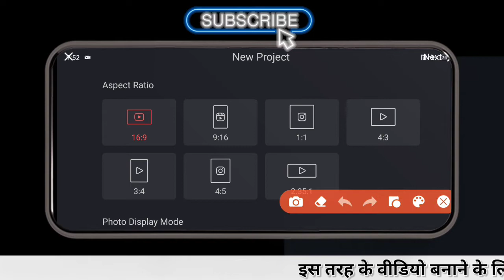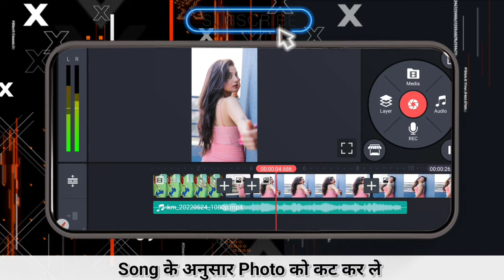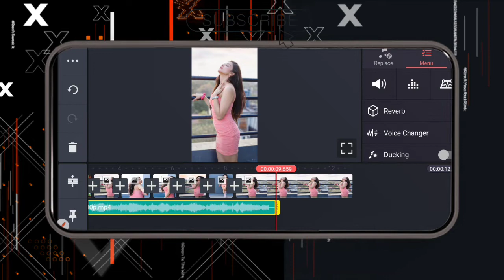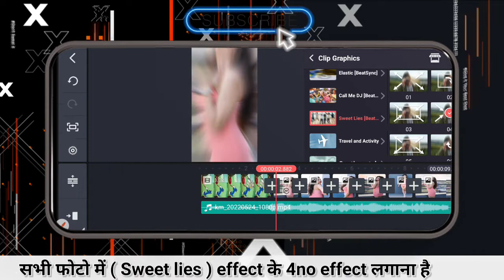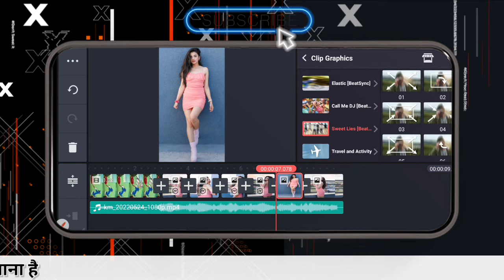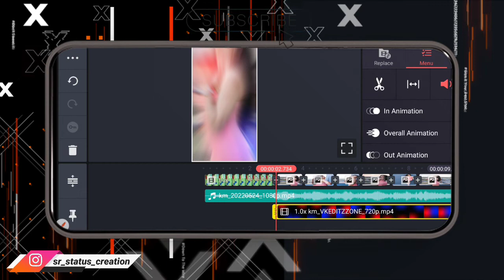kinemaster video editing | Whatsapp new Status video editing Kinemaster 2022 | Status kaise banaye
About this video :

 Dosto is video me maine bataya hai ki aap New Viral reels status video  kaise edit kar sakte hai Kinemaster APK se . I hope ye video aapko pasand aayega...

1. kinemaster se dj status kaise banaye
2. kinemaster editing
4. status video kaise banaye
5.full screen status video kaise banaye
6. kinemaster video editing new style 2021
7. kinemaster video editing 2021
8. kinemaster status editing
9. new trending whatsapp status editing in kinemaster
10 . kinemaster new editing
11 . kinemaster status video kaise banaye
12. kinemaster status video kaise banayenge
13. dj video status kaise banaye kinemaster
14 . kinemaster se status video kaise banaye
15 . kinemaster se status video kaise banaye
16. Instagram reels Viral video editing

Instagarm Reels Video Vn lutorial
* Tokyo Drift Reels Editing
* Tokyo Drift Reels Video Editing
* Tokyo Drift Reels
* Tokyo Drift Reels
* Tokyo Drift Reels Song
* Tokyo Drift Reels Tutorial
* Tokyo Drift Reels Bottle
* Tokyo Drift Instagram Reels
* Tokyo Drift Reels
* Tokyo Drift
* Tokyo Drift Reels Video Editing Tutorial
* Tokyo Drift Reels New Trends
* Tokyo Drift Reels Video
* Tokyo Drift Trending Reels Editing
* Tokyo Drift Music Beats Reels Editing
* Tokyo Drift Ringtone reels editing
* Tokyo Drift Ringtone
* Tokyo Drift Reels Viral
* Tokyo Drift Reels new
* Tokyo Drift latest Trend